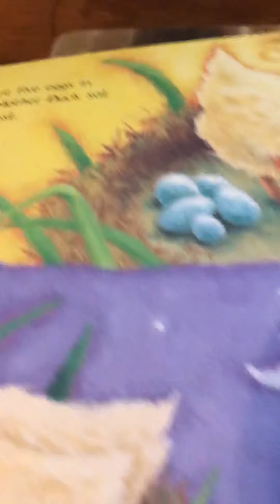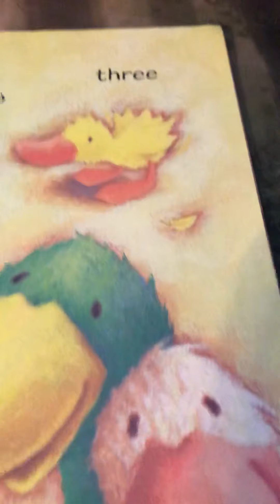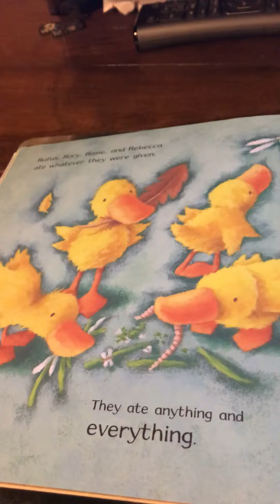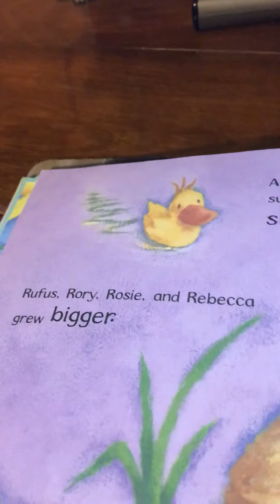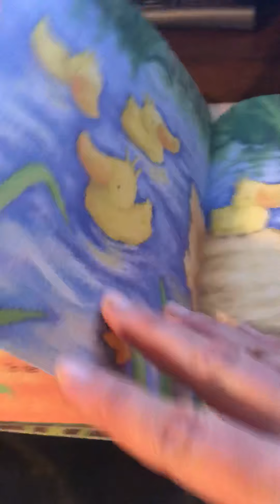Ruby In Her Own Time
Sometimes it takes patience until we are ready to fly.